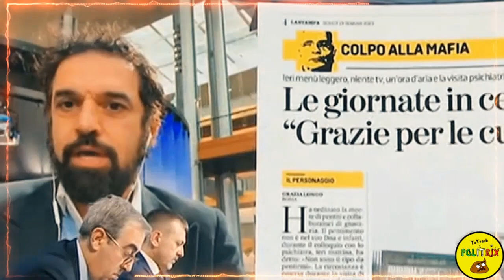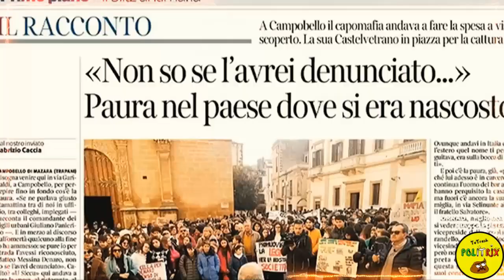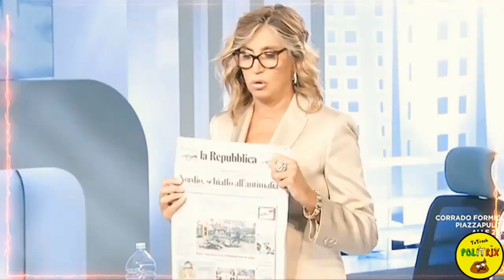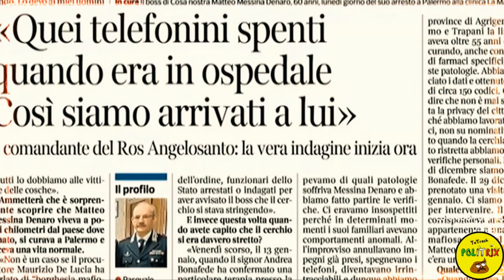DINO GIARRUSSO CONTRO TUTTI "GASPARRI, DELMASTRO & MERLINO" L'ARIA CHE TIRA (LA7)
DINO GIARRUSSO CONTRO TUTTI "MAURIZIO GASPARRI, ANDREA DELMASTRO DELLE VEDOVE & MYRTA MERLINO"  L'ARIA CHE TIRA (LA7)  @Politrix81